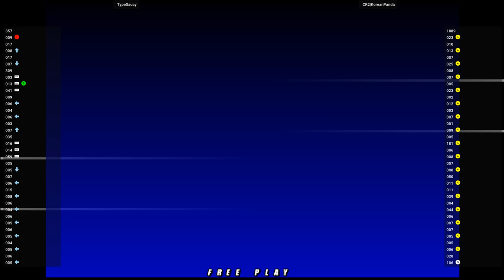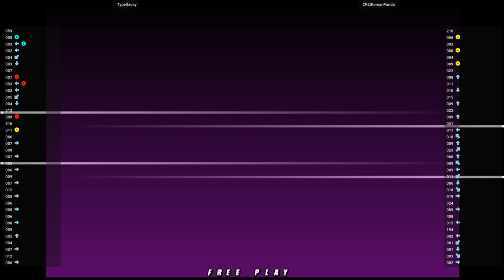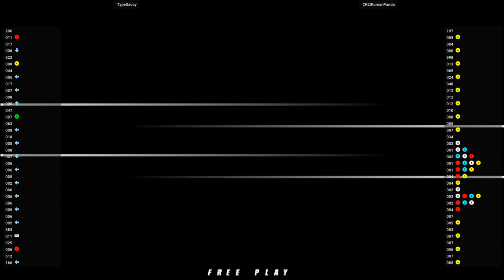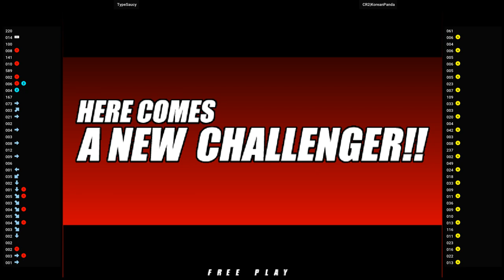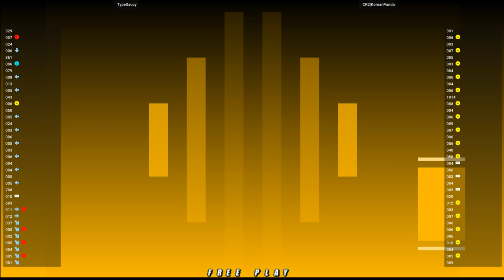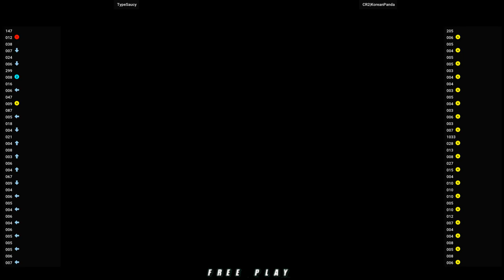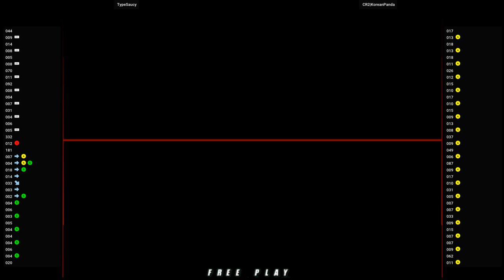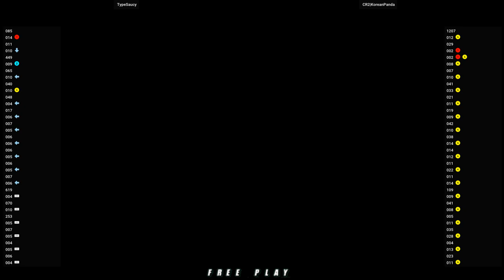NGBC 🕹 TypeSaucy VS CR2|KoreanPanda